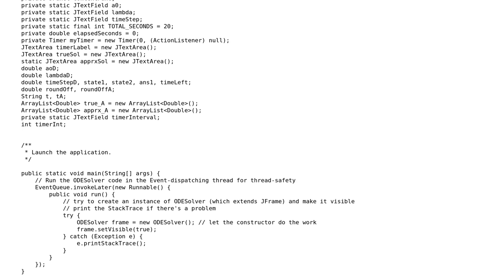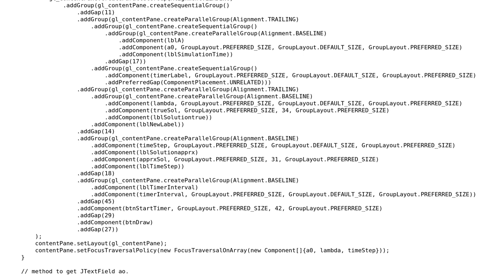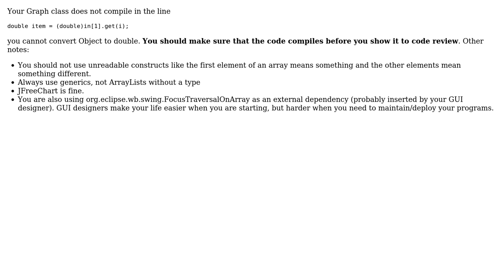Code Review: How's my and my father's java ODE Solving and Graphing Program? (2 Solutions!!)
Code Review: How's my and my father's java ODE Solving and Graphing Program?

With thanks & praise to God, and with thanks to the many people who have made this project possible! | Content (except music & images) licensed under CC BY-SA | Music | Images & others | With thanks to user lbalazscs user George Tomlinson user ChrisWue and the Stack Exchange Network Trademarks are property of their respective owners. You are responsible for your own actions.